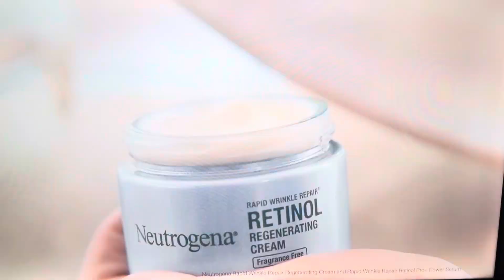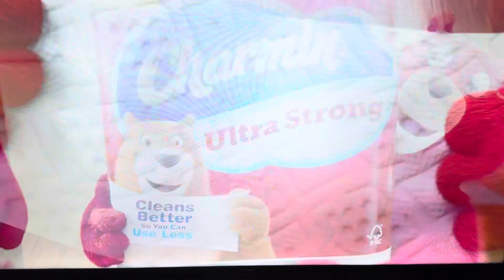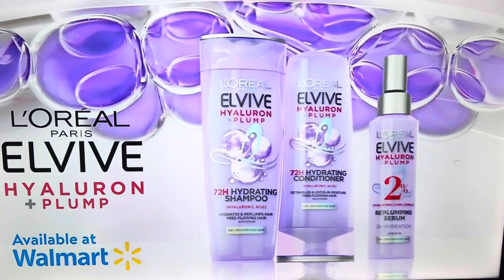11-16-2024 WNYW late night commercials part 1